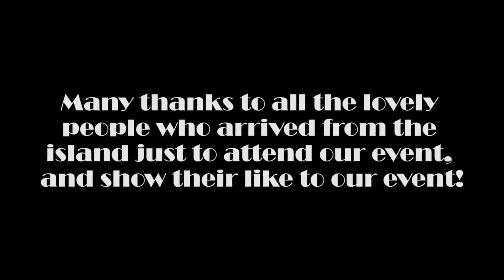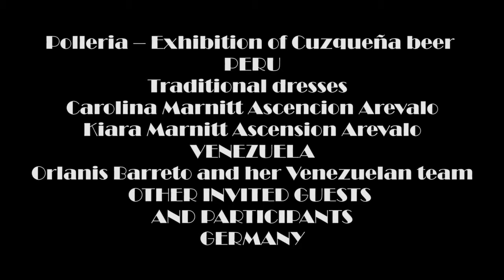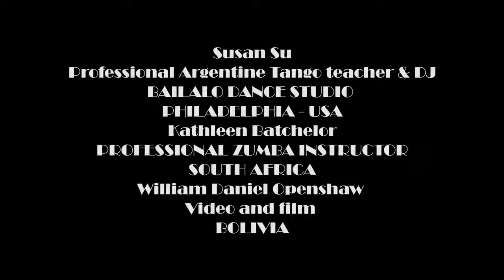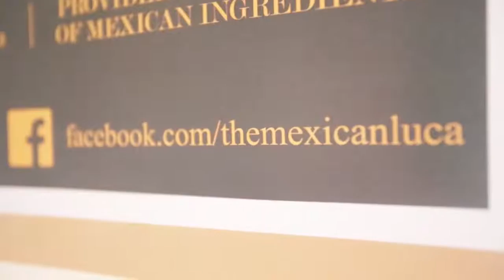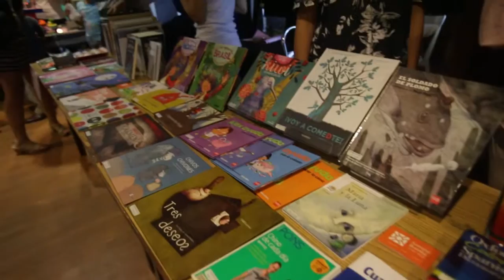Feria Latina en Taiwan 2015 - Latin Market拉美文化市場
第一次公平的文化為居民拉丁美 拉丁美洲. 拉丁裔居民在台灣的基金會希望成為台灣所有講西班牙語的社會和文化利益一體化“的關鍵員工。 La primera feria cultural de los residentes de toda América Latinos en Taiwán. Es un esfuerzo voluntario y civico de todos lo Residentes Latinos en Taiwan que se dan cita para promover de manera social la cultura, su pais de origen.
 The Latin American Fair is a cultural event, in which culture is present by means of food and handicrafts; typical jewelry, handicrafts and products are exhibit and sold as a part of the promotion of the country at very affordable prices!
 Several Latin American countries are presented on a stand, with its name, flag, and colorful decoration. This year ARGENTINA, BOLIVIA, COLOMBIA, CHILE, COSTA RICA, MEXICO, NICARAGUA, PANAMA, PERU AND VENEZUELA are participating of this unique event.
 There is a space for the promotion of SPANISH LANGUAGE EDUCATION FOR CHILDREN - for free!
 There will be a space for Spanish as language, literature and education, and a PLACE FOR ARTISTS AND PAINTERS.
 WE WISH YOU TO HAVE FUN at the Latin Market - Feria Latina in Taiwan MADE POSSIBLE by the Fundación de Residentes Latinos en Taiwan